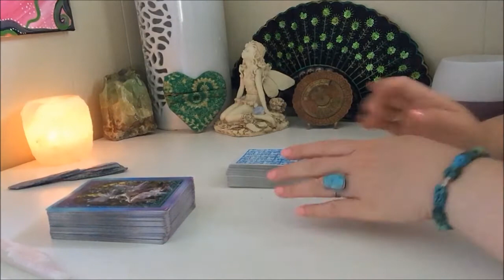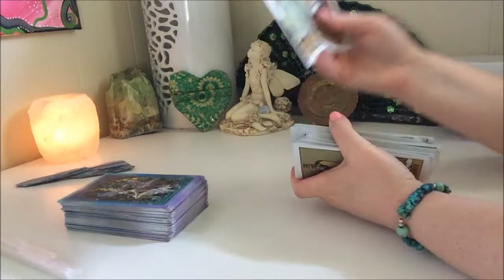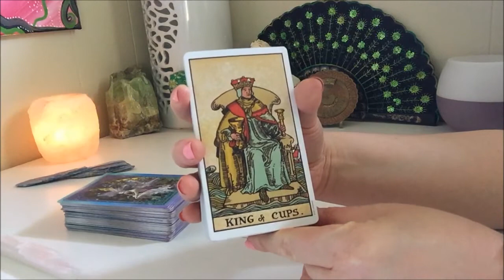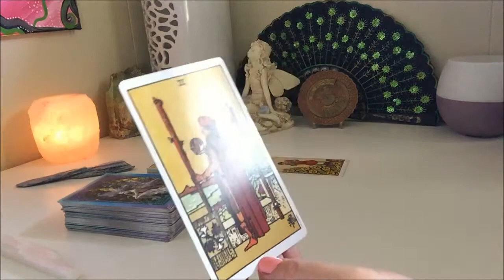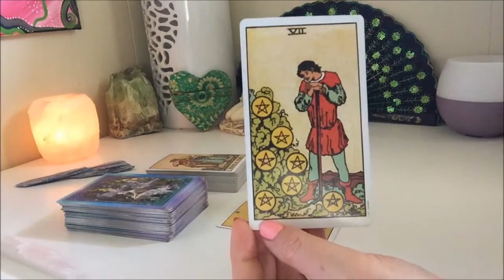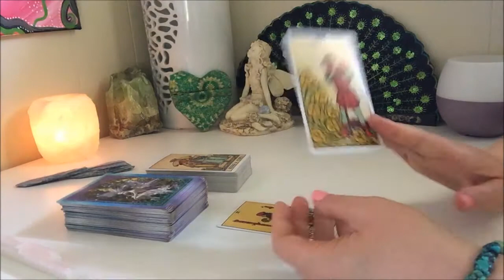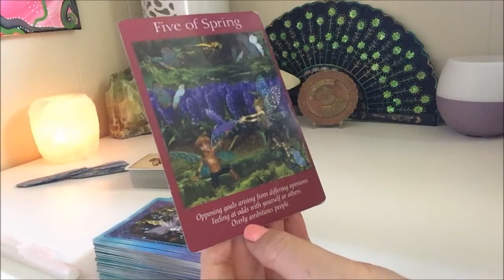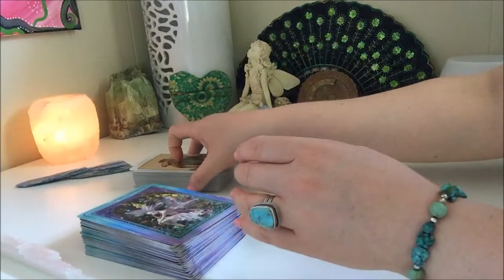CANCER - July 2018 Tarot Reading *Eclipse Month*